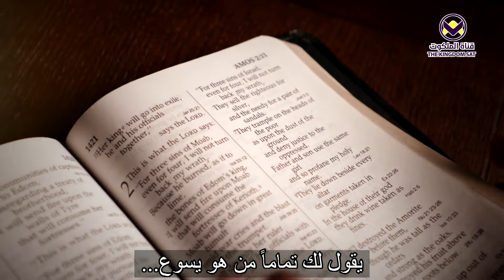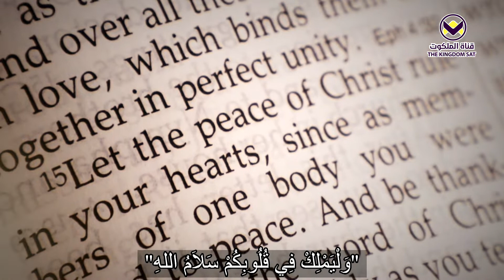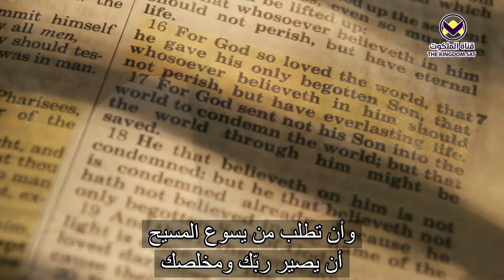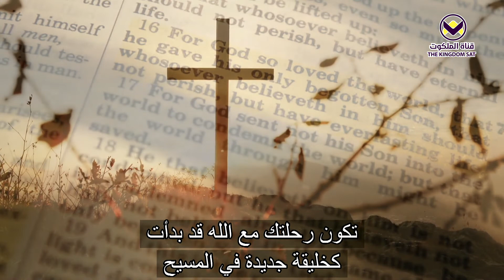خدمة مسيحية أصيلة - برنامج نقطة تحول